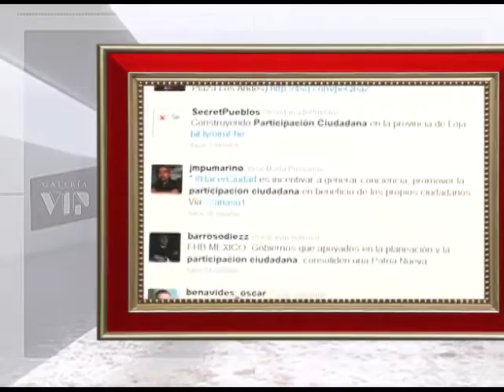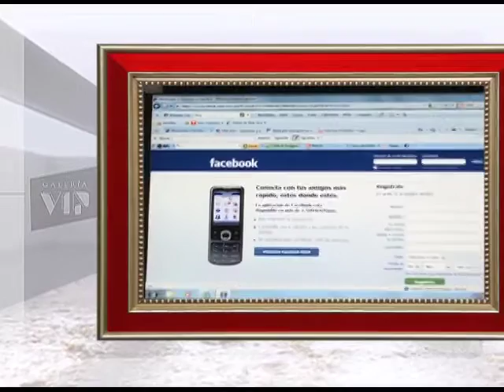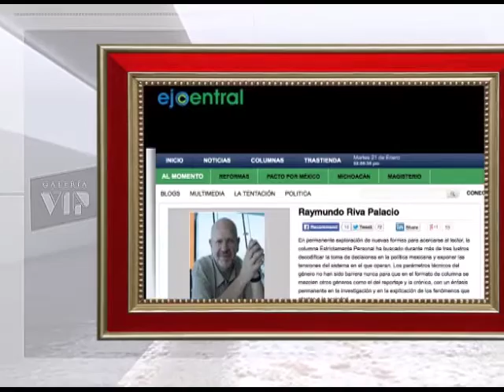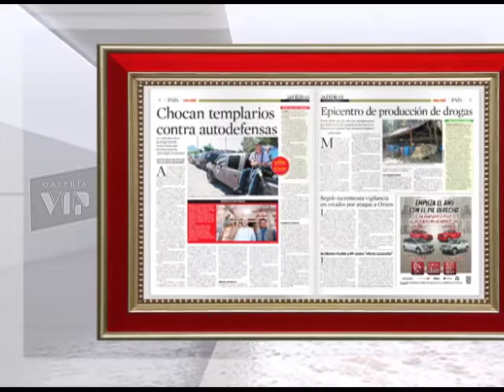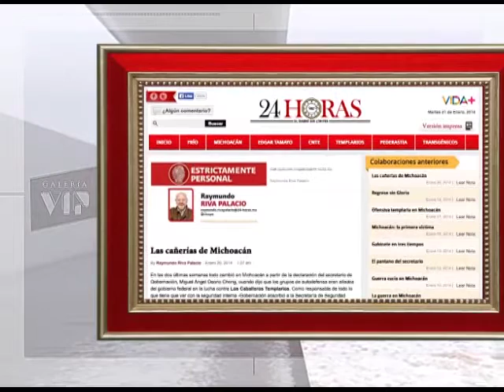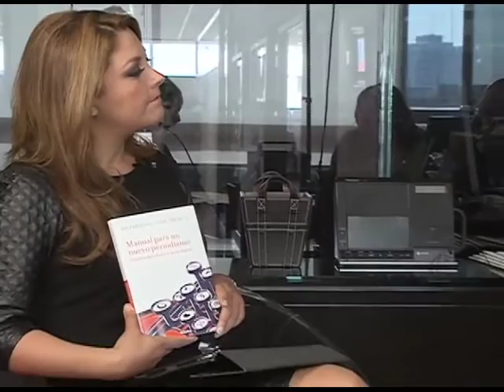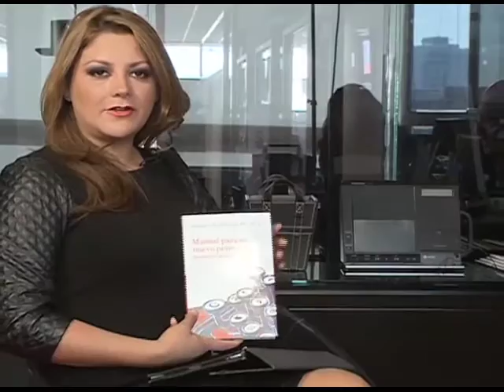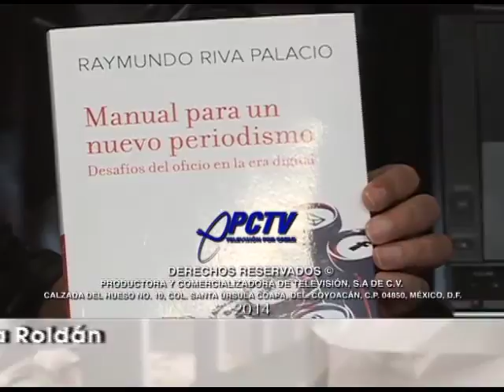Entrevista con Raymundo Riva Palacio en Galería VIP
Columnista que presenta su libro 'Manual para un nuevo periodismo', sobre los medios digitales.